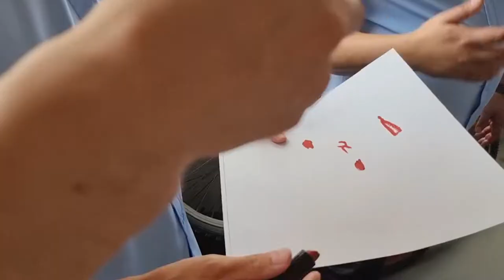Terence & Giok Lian's Big Day (Un-Cut Version)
Raw footage, bonus track, un-cut, behind-the-scene!

On this joyous occasion, Mr Ng Boon Eng & Mdm Pek Hong Im and Mr Tan Chin Chuan & Mdm Tan Ah Shuee warmly invite you to celebrate of their second son, Terence Ng Jia Liang & their fourth daughter, Tan Giok Lian on Friday, 17th June 2022.